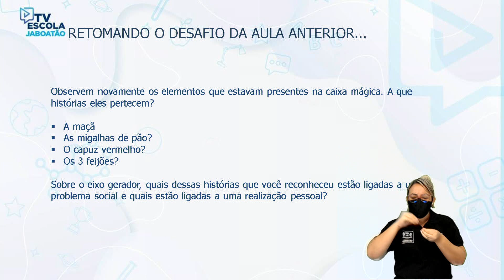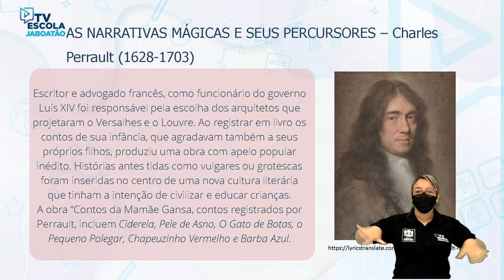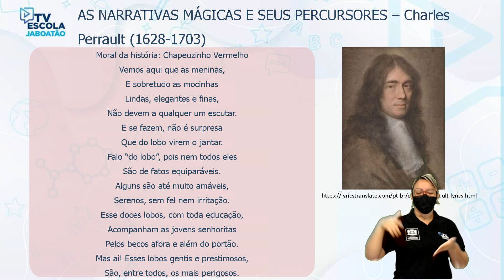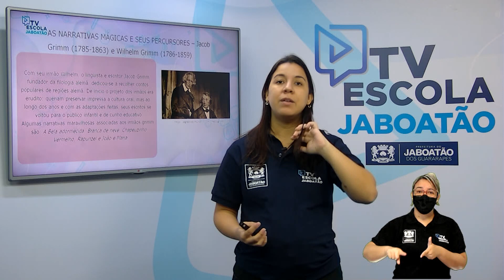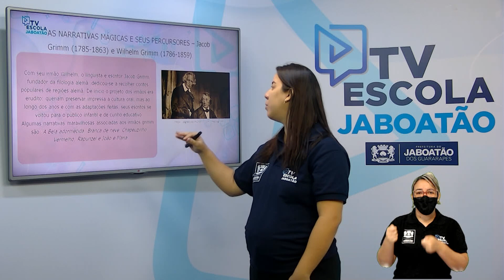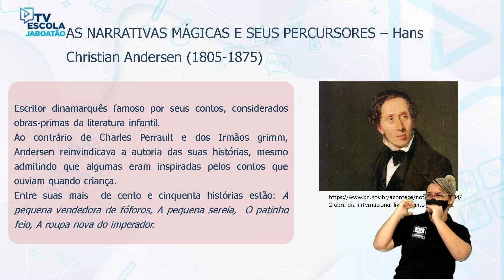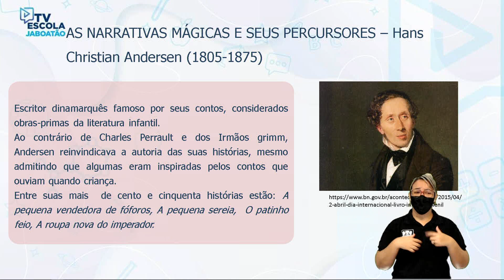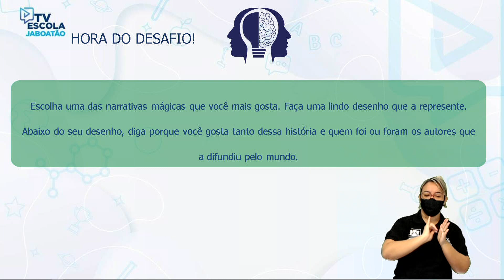TV Escola Jaboatão | 6º ANO LÍNGUA PORTUGUESA | NARRATIVAS MÁGICAS PRECURSORES